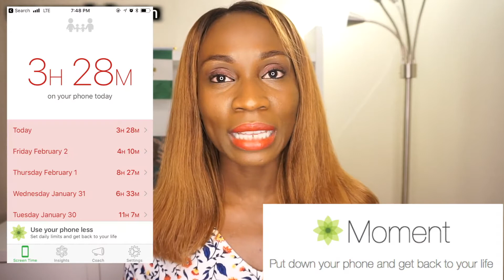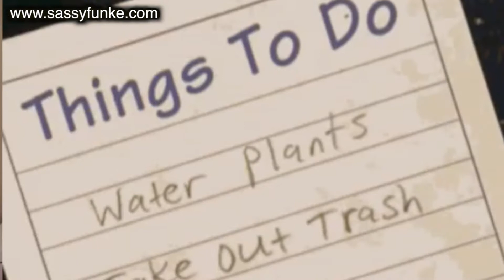HOW TO STAY MOTIVATED IN LIFE 2018 | Daily Vlog #17 | Sassy Funke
HOW TO STAY MOTIVATED IN LIFE 2018: I get so many question on how I stay motivated and disciplined in life? How I am committed to working out daily, to losing weight and to getting things done. Here are my best tips to take on each day. I hope it helps.

▼ ▽ ABOUT ME
I'm a Nigerian Travel and Lifestyle Blogger and Vlogger sharing by passion for travel in Africa & around the world

HOW TO STAY MOTIVATED IN LIFE 2018